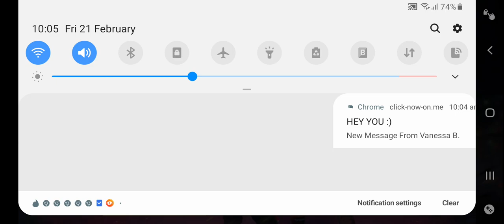Hacker in game funny momvement